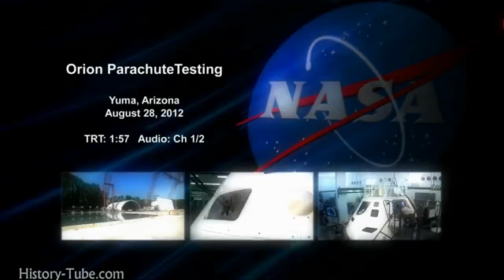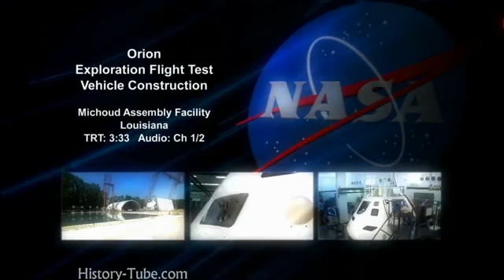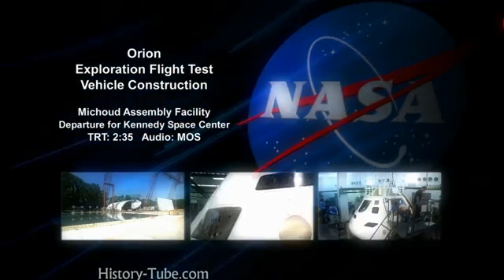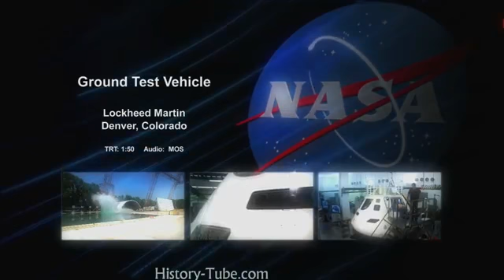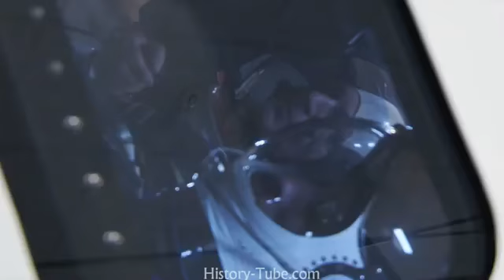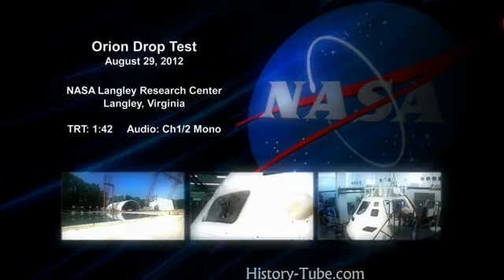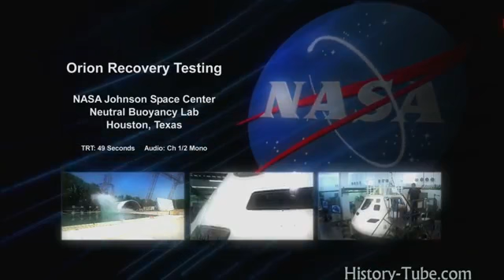NASA's Orion Spacecraft Development & Testing (1080p)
Video NASA ORION rocket launch Video Orion Soars on First Flight Test HD new Orion spacecraft Launch of NASA's Orion deep-space capsule | NASA Orion Successf.

NASA's Orion spacecraft launched successfully atop a United Launch Alliance Delta IV Heavy rocket Dec. 5 at 7:05 a.m. EST from Space Launch Complex 37 at Cap.

New video recorded during NASA's Orion return through Earth's atmosphere provides viewers a taste of what the vehicle endured as it returned through Earth's .

NASA envisions a human presence on Mars in 20 years. But how will we get there? The Orion spacecraft, an unmanned capsule, will launch on its maiden voyage a.